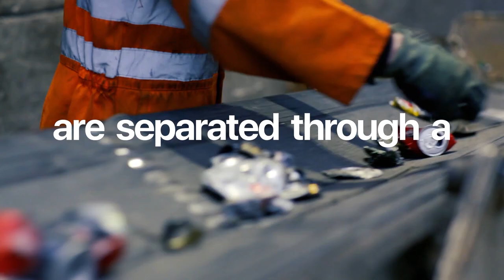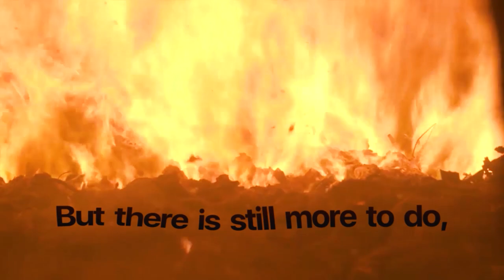Benefits of recycling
Benefits of recycling with the East Lothian recycling service